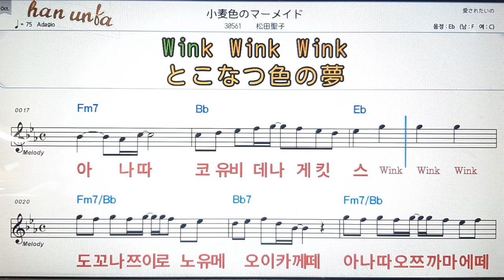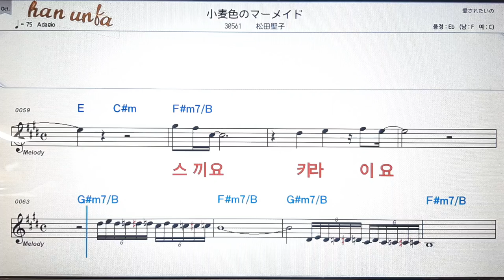코무기로노마메이도/마쯔다세이코💕日本の歌*Karaoke*Sheet Music*(한*일본어 동시 발음)韓国語 日本語の同時発音